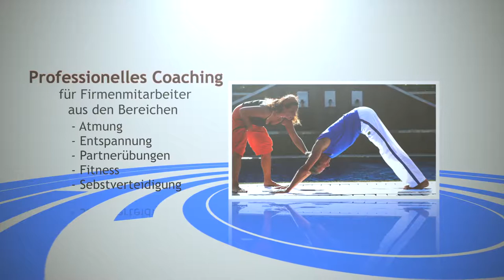Work Life Balance Stuttgart Karlsruhe Mannheim Freiburg Heidelberg Ulm Heilbronn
Mit Chinesischen Bewegungskünsten entspannen und Energie aufnehmen für den Alltag sowie das Arbeitsleben.
LISHI LIFE BALANCE bietet Seminare und Workshops im In- und Ausland mit den Schwerpunkten:
- Relax & Enjoy: Urlaubsworkshop in kleinen Gruppen
- Holiday premium: Ihre Urlaubs- und Businessreise mit Ihrem Personaltrainer
- Work Life Balance Manager: Das alte Wissen chinesischer Mönche erleben
- Works/business: Stressreduktion und Harmonie im Arbeitsalltag

Work Life Balance - betriebliches Gesundheitsmanagement
Professionelles Coaching für Firmenmitarbeiter aus den Bereichen Atmung, Entspannung, Partnerübungen bis hin zur Selbstverteidigung.
Die praktische Umsetzung erfolgt mit Übungen aus den Traditionellen Chinesischen Bewegungskünsten. Die sich daraus ergebenden Vorteile sind in die heutige Berufswelt übertragbar.
Dao Yoga
Den eigenen Atemrhythmus finden, erfrischend und vitalisierend, dehnt und lässt uns auf natürliche Weise geschmeidig und flexibel werden.
Qi Gong
Den Fokus auf innere Abläufe richten, festen Stand finden, Stress reduzieren. Für mehr Wohlbefinden in der Arbeitswelt.
Partnerübungen
Auswirkungen von Spannungen greifbar machen, Drucksituationen frühzeitig spüren,  Lösungsansätze finden und kreativ handeln. Stärkt die Sozialkompetenz.
Soft Kung Fu
In Schwung kommen mit dynamischen Bewegungsabläufen bis hin zur Selbstverteidigung, z. B. Befreien aus Griffen. Stärkt Selbstvertrauen, baut Kondition auf.
 Tai Chi
Meditation in Bewegung,  Zusammenführen der Themen Dao Yoga, Qi Gong, Partnerübungen und Soft Kung Fu - kraftvoll und entspannt zugleich.
Als ausgebildete Lehrer mit jahrelanger Erfahrung in eigener Schule ermöglichen wir Ihnen eine ganzheitliche Sicht auf alle Themen der Traditionellen Chinesischen Bewegungskünste.
Unser Übungs-Programm ist darauf ausgelegt - jenseits des Erklärens - Lösungsansätze zu erkennen, zu erleben und für sich nutzbar zu machen.
Life Balance - für mehr Präsenz und Energie im Arbeitsleben.

Aalen Sindelfingen Schwäbisch Gmünd Friedrichshafen Offenburg Göppingen Waiblingen Ravensburg Baden Baden Lörrach Rastatt Heidenheim Böblingen Singen Leonberg Filderstadt Fellbach Albstadt Lahr Weinheim Bruchsal Bietigheim Bissingen Rottenburg Neckar Nürtingen Kirchheim Teck Ettlingen Schorndorf Leinfelden-Echterdingen Schwäbisch Hall Ostfildern Sinsheim Backnang Kehl Balingen Tuttlingen Crailsheim Rheinfelden Kornwestheim Biberach Herrenberg Radolfzell Bodensee Weil Rhein Bühl Gaggenau Bretten Vaihingen Winnenden Wangen Allgäu Geislingen Emmendingen Weinstadt Neckarsulm Leimen Wiesloch Mühlacker